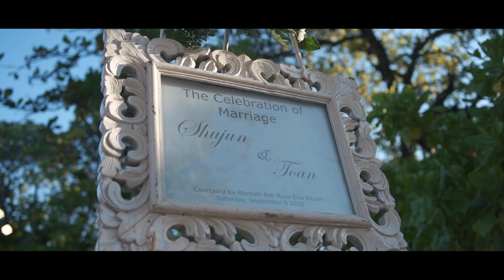Shujun & Toan - September 9 2023 - Courtyard Nusa Dua